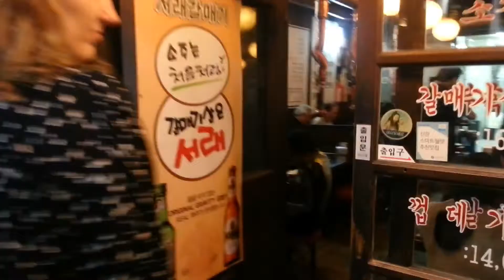Sorae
One of the most awesome restaurant chains we've found in Korea.  The menu is basic, but the food is great.  It's all about the meat!  Let me put it this way, if I am offered a last meal, it would probably be this...